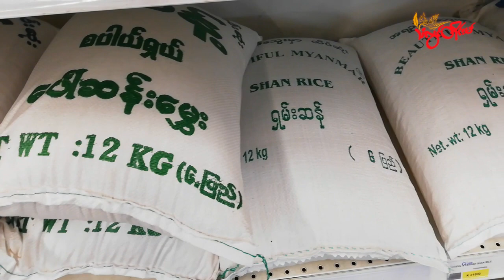TLT Tv||- ဆန်ဈေးနှုန်း ဆက်လက်မြင့်တက်လာတာကြောင့် အိမ်ရှင်မတွေ ဒုက္ခကြုံနေရ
မွန်ပြည်နယ်အပါအဝင် နိုင်ငံတဝန်းမှာ အခုရက်ပိုင်းအတွင်း ဆန်ဈေးနှုန်း ဆက်လက်မြင့်တက်လာတာကြောင့် ဝယ်ယူစားသောက်နိုင်ရေးအတွက်ပင် အခက်အခဲမျိုးစုံ ရင်ဆိုင်နေရတယ်လို့ အိမ်ရှင်မတွေက သံလွင်တိုင်းမ်ကို ပြောပါတယ်။

\Youtube Channel တွင်လည်း ဝင်ရောက်ကြည့်ရှုနားဆင်နိုင်ပါတယ်။